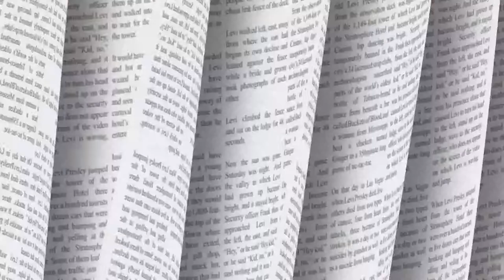The Lifespan Of a fact Red carpet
"The Lifespan of a Fact is a book co-written by John D'Agata and Jim Fingaland published by W.W. Norton & Company in 2012. The book is written in a non-traditional format consisting of D’Agata’s 2003 essay “What Happens There” in black text centered on each page with Fingal’s black and red comments (and occasional correspondence with D’Agata) making up two columns that surround and note certain portions of the essay.

Readers follow not only the essay as originally written in 2003 by D’Agata, but also the fact checking process in which Fingal and D’Agata engage during the seven-year gap between the original submission of the essay to The Believerin 2005, and the publishing of the book by Norton in 2012. As D’Agata and Fingal discuss the various liberties taken during the composition of the original text, the discourse leads to explorations of the importance of narrative flow in non-fiction and the role of fact checking when writing creatively about true events.

D’Agata’s 2003 essay “What Happens There” examines the culture of suicide in Las Vegas, Nevada following the 2002 death of sixteen year old Levi Presley. Presley, having committed suicide by jumping off of the Stratosphere Hotel, becomes the core of D’Agata’s exploration of Las Vegas’ tourist-centered culture. D’Agata relates stories from his personal research, including his experience working for the city's suicide hotline, to highlight Vegas’ attitudes towards traditionally high suicide rates.

This essay was originally commissioned in 2003 by Harper’s Magazine, but was pulled from publication after the author and editors disagreed about D'Agata's literary approach. D’Agata was then approached by The Believer magazine, which offered to publish the essay. An edited version (fact-checked by Jim Fingal) was published in January 2010 in The Believer.[1]

After D'Agata's essay was accepted by The Believer, Jim Fingal (a recent Harvard graduate who majored in English) was assigned to fact-check the work. The resulting document ultimately took the form of a book combining the text of the essay and the fact-checking details.

In addition to a discussion of the intentional and unintentional use of inaccuracies in the creation of “What Happens There,” the text of The Lifespan of a Fact includes personal opinions from both authors about the importance of facts versus the importance of creative license, and the definition of non-fiction.

The final compilation of essay and comments was edited by Jill Bialosky and published by W.W. Norton & Company in 2012.

The Lifespan of a Fact received critical attention from multiple publications including NPR, The New York Times, and The Los Angeles Times.[2] It was subsequently named a "Top 10 Most Crucial Book" by the editors of Slate,[3] a "Best Book of the Year" by The Huffington Post,[4] and an Editor's Choice by The New York Times Book Review.

In October 2018, The Lifespan of Factwas adapted into a Broadway play starring Daniel Radcliffe, Cherry Jones, and Bobby Cannavale.[5] The play was written by Jeremy Kareken & David Murrell and Gordon Farrell

ReferencesEdit

^ "What Happens There - Believer Magazine". Believer Magazine. 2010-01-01.

^ Interface, Saxotech (26 February 2012). "Authors' discussion questions value of nonfiction".

^ "The Slate Book Review Top 10 of 2012". 30 November 2012 – via Slate.

^ "Our Editors Select The Best Books Of 2012". 16 October 2012 – via Huff Post.

^ Green, Jesse (18 October 2018). "A Three-Way Smackdown Over 'The Lifespan of a Fact'". New York Times. Retrieved 24 November 2018.

SourcesEdit

Ulin, David. "David L. Ulin's recommendations". LA Times. Retrieved 29 February 2016.

Lane, Mark. "Symbols of Control". Quarterly Conversation. Retrieved 3 September 2012.

Gregory, Alice. "'Lifespan Of A Fact': Truth And Consequences". NPR. Retrieved 29 February 2016.

Silverman, Craig. "'The Lifespan of a Fact' blends fiction with nonfiction to explore nature of truth". Poynter.org. Retrieved 29 February2016.

D'Agata, John. "What Happens There". TheBelievermag.com. Retrieved 29 February 2016.

Fingal, Jim. "About Me". Retrieved 29 February 2016